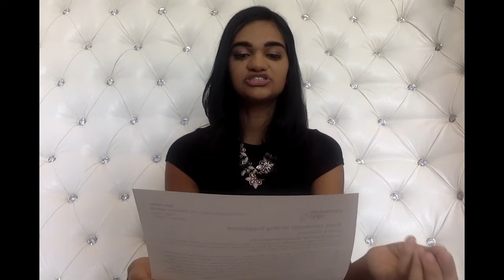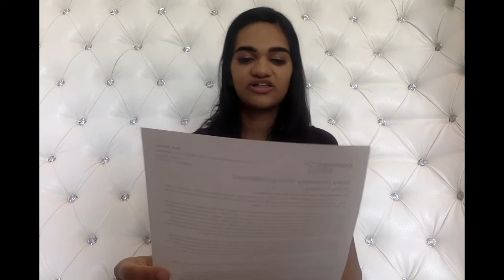READING MY DUKE ESSAYS!!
I will be attending Stanford this fall, but I wanted to also share my accepted Duke Essays! These are the essays that I submitted to Duke as responses to their prompts.
Credits to Photo Booth: used to record video
Credits to iMovie: used for video editings/sound effects/background music